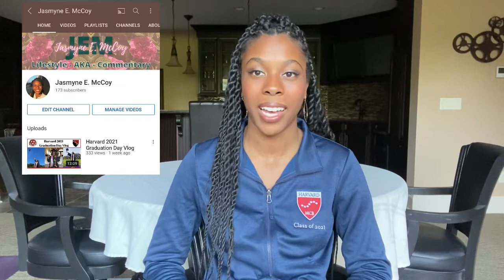4 Years In 4 Minutes (From A Harvard Grad!)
Quick and simple! This is my 4 years at Harvard condensed to less than 4 minutes!